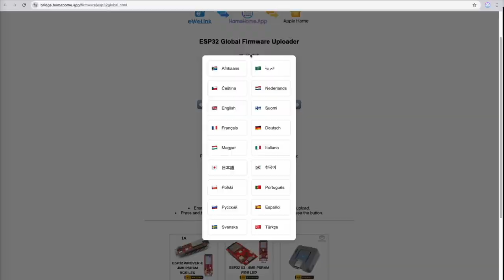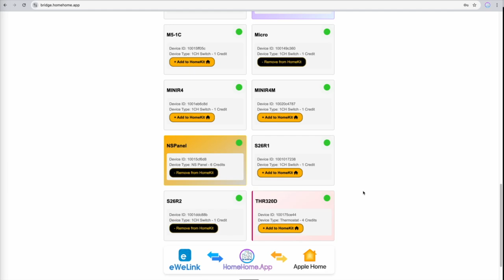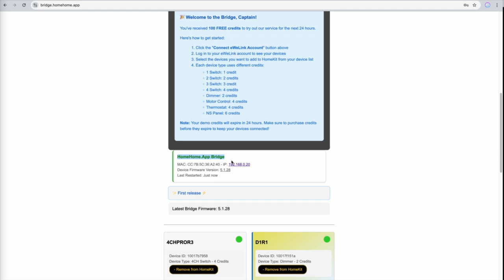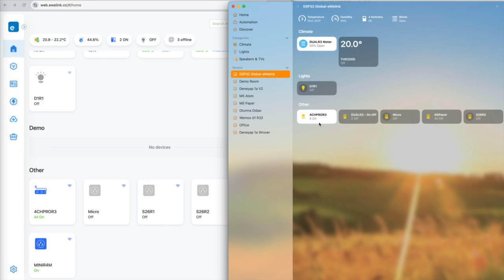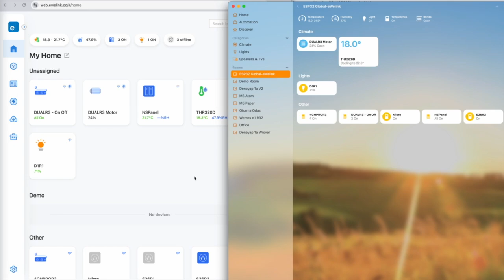How to Install HomeHome.App Bridge Firmware on ESP32 | Sonoff & eWeLink to Apple Home & HomeKit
🌍 HomeHome.App Supports Multiple Languages! 🌍
No matter where you're from, you can set up your Sonoff & eWeLink devices with Apple Home & HomeKit in your preferred language.

🚀 Transform Your Sonoff & eWeLink Devices into Apple Home & HomeKit Compatible Smart Devices! 🚀

In this video, I’ll show you how to install the HomeHome.App Bridge Firmware on an ESP32, making your Sonoff - eWeLink devices work seamlessly with Apple Home & HomeKit. This simple process allows you to control your smart home devices directly from your Apple ecosystem.

🔹 What You’ll Learn:
✔ How to flash the firmware onto an ESP32 in 2 minutes
✔ How to connect the device to your Wi-Fi and HomeHome.App
✔ How to activate the bridge and manage your HomeKit devices
✔ How to pair with Apple Home & HomeKit using the setup code

👉 HomeHome.App Shop - New Bridge System ESP32

👉 HomeHome.App Firmware Uploader

⚠ Important Notes:
🚫 Do not use iOS beta versions
📶 Ensure Wi-Fi signal strength is above 60%
🔌 Use at least 1A 5V DC power supply for ESP32

💡 Try HomeHome.App Now!